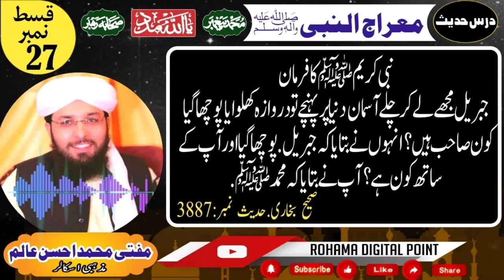مفتی احسن عالم | نبی کریم ﷺ کا آسمانوں کی طرف | درس_حدیث | Rohama Digital Point | part 27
Subscribe to our channel to watch informative videos with the knowledge of Quran and Hadith daily and press the bell icon so that the notification of every upcoming video will reach you in time. If you like the video, please click the like icon.  Please click and give your feedback in the comment box.
روزانہ قرآن و حدیث کے علم سے منور معلوماتی ویڈیوز دیکھنے کے لیے ہمارے اس چینل کو سبسکرائب کریں اور گھنٹی کے نشان کو ضرور پریس کریں تاکہ ہر آنے والے ویڈیوز کا نوٹیفکیشن آپ تک بروقت پہنچ سکے۔اگر ویڈیو اچھی لگے تو  لائک کے نشان کو ضرور دبائیں اور اپنی رائے کمنٹ باکس میں ضرور دیا کریں ۔شکریہ